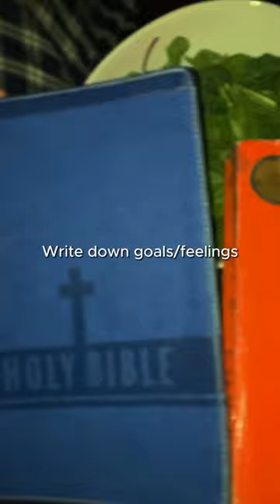Fix your dopamine destroyed brain...